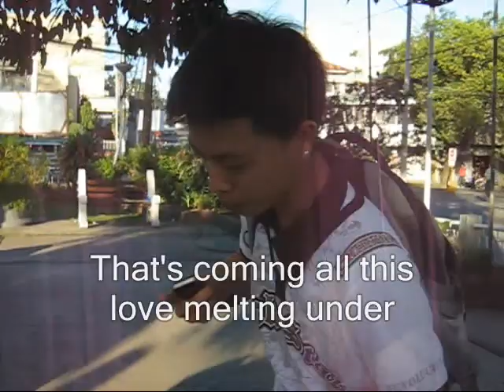Accidentally in love (IV-A)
this is our music video in english..

from: the IV-A (SPA) students of DCPNHS..